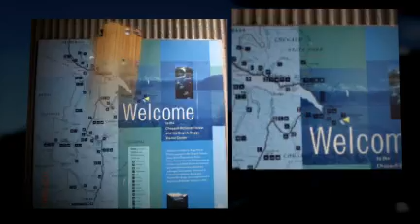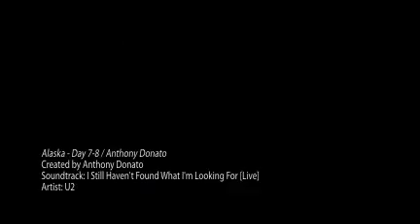Alaska - Day 7-8 / Anthony Donato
Valdez / Ferry  to Whitter / Prince William Sound / Chugach Mountains / Columbia Glacier / Girdwood / Aleyeska Resort / Anchorage